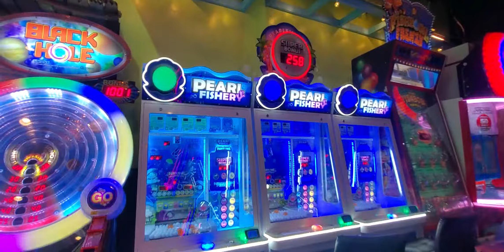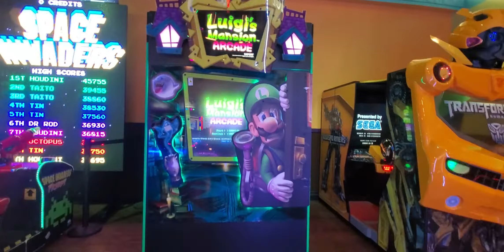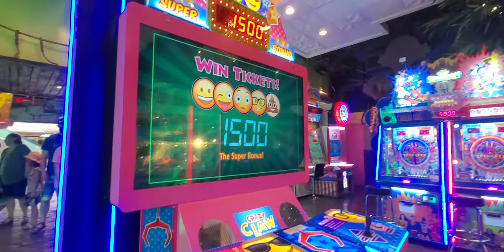Jungle Fun Island Arcade in Honolulu, HI (ハワイのゲームセンター)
Cool arcade in Ala Moana Center in Honolulu, Hawaii! Filmed May 2021 by Jenny. Mahalo!